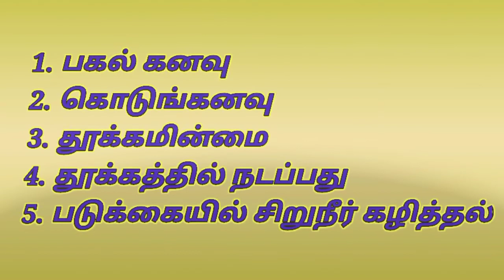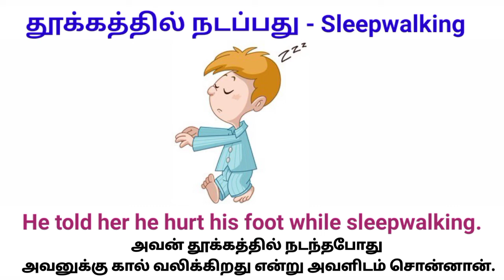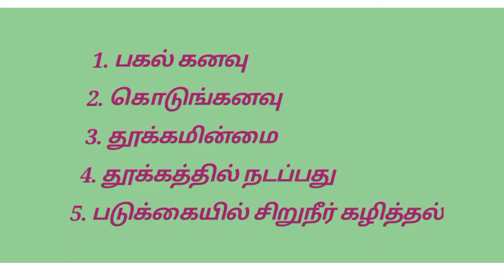Vocabulary Seeding Day 71